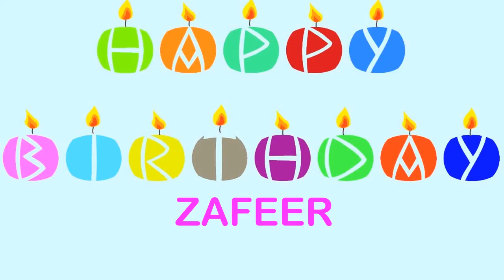Zafeer Birthday Wishes & Mensajes